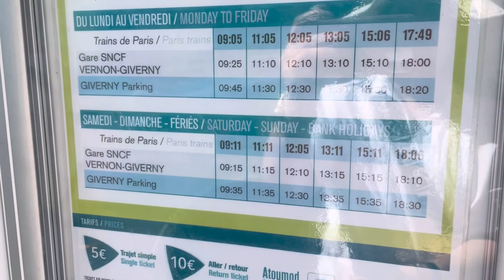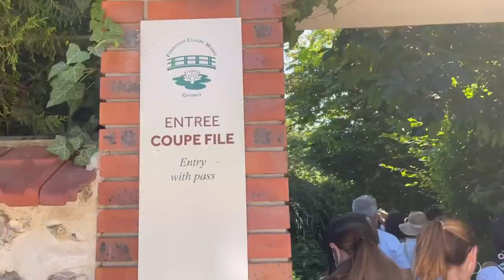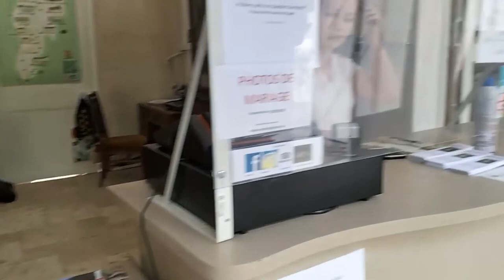Yollie's Trip to Vernon,Giverny (France)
Yollie goes to the town of the famous painter Claude Monet.

Let's explore the beautiful town of Vernon.